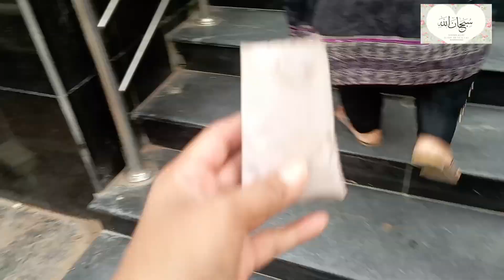Middle Class Widow || Responsibility Single Parent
Single parent
Pakistani mom
Middle class family